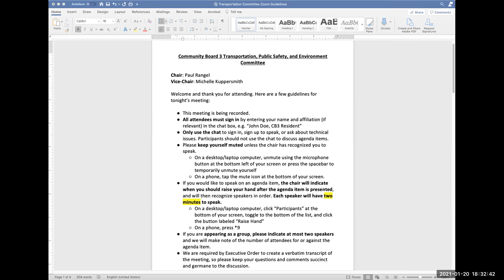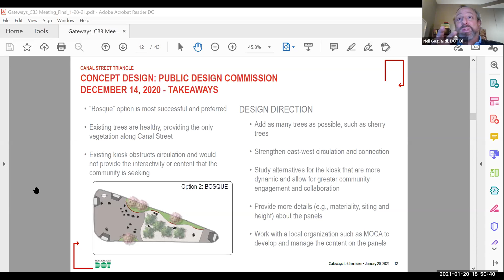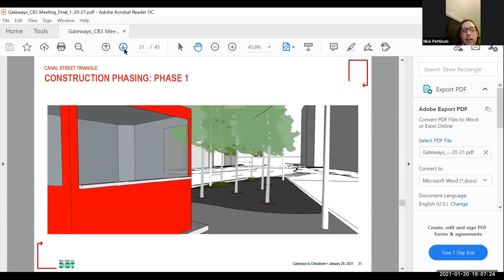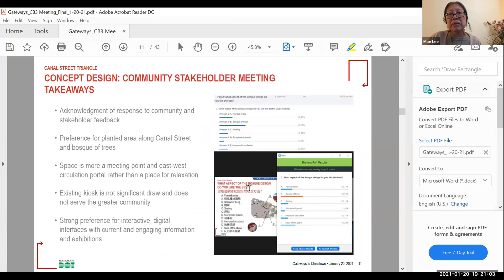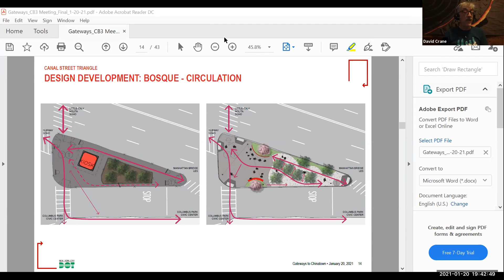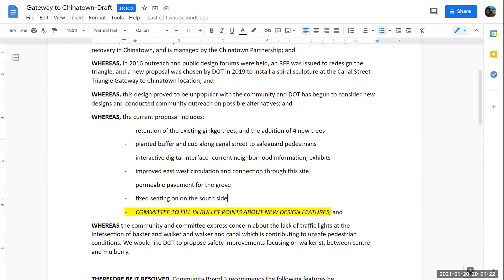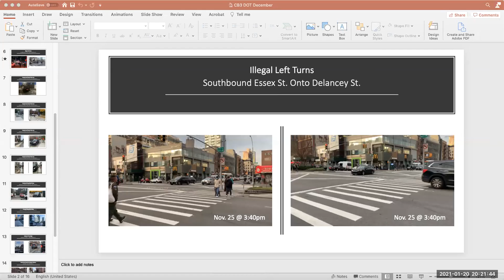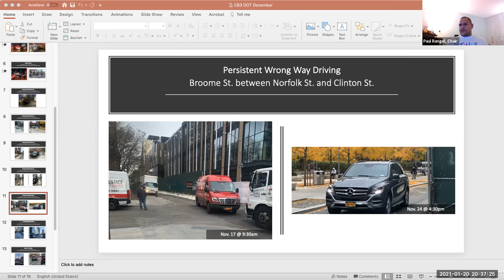CB 3 Transportation Committee Meeting - 01/20/2021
Agenda
1.    Approval of previous month's minutes
2.    DOT presentation: Gateway to Chinatown
3.    Requests regarding mitigations for various traffic issues
4.    Vote to adjourn